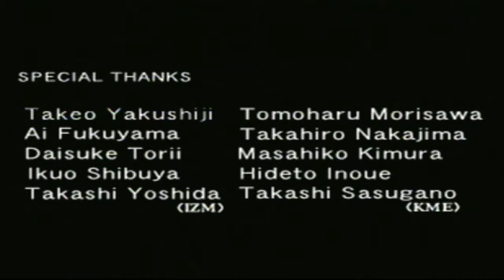Part-039-LP-Mystical Ninja-The Ending of Ends!! (Super Ultra Mega Ver - 3.1)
Topic: Let's Play
Game: Mystical Ninja
Publisher: Konomi
Console: Nintendo 64
Commentator: Andrew Lundeberg
Note: I Wanted to do my first let's play of this game but I Went with Dark Cloud instead. this was recorded after playing Dark Cloud but I put it on Hold.Now i'm back to It, THE NINJA MADNESS CONTINUES!!!